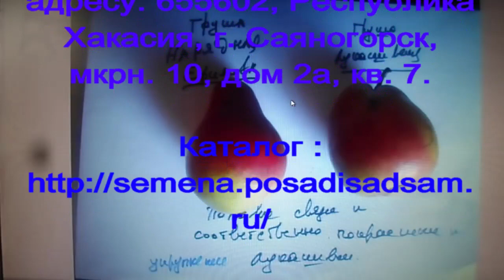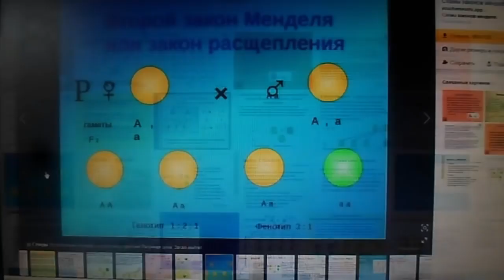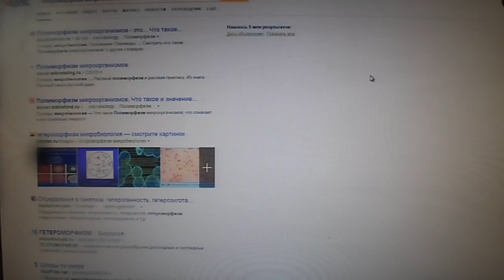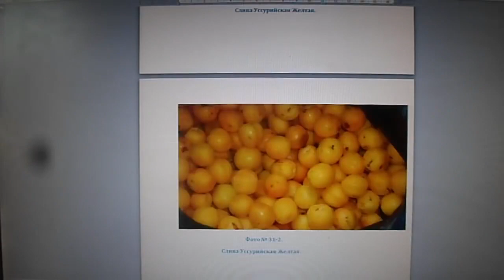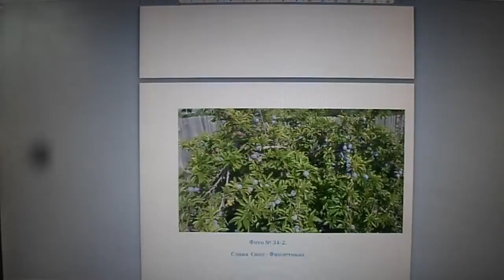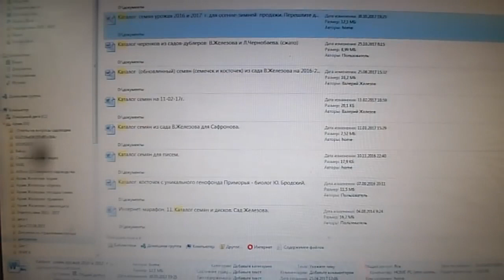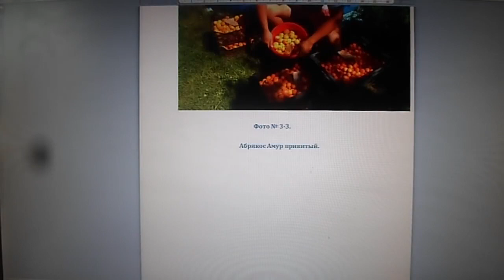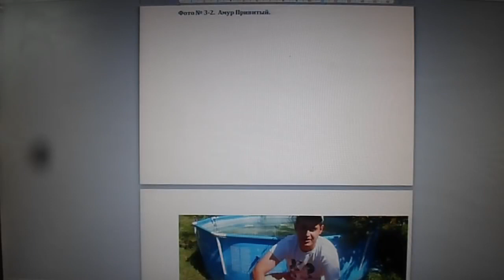Железов В Диалог с грамотным оппонентом серия 7